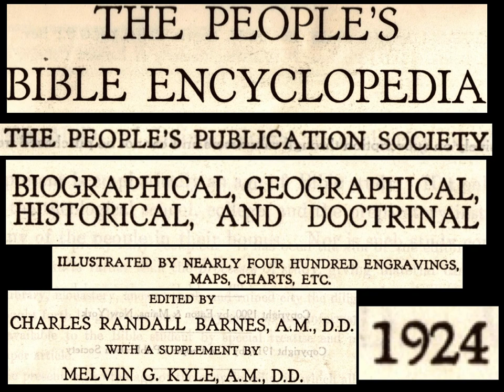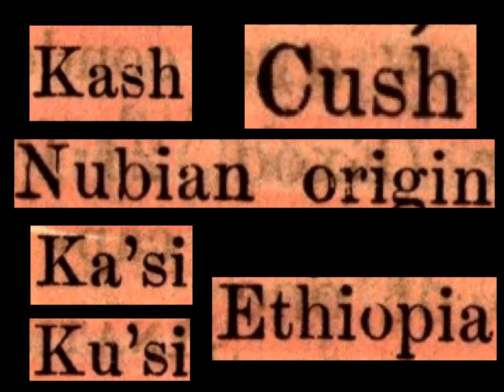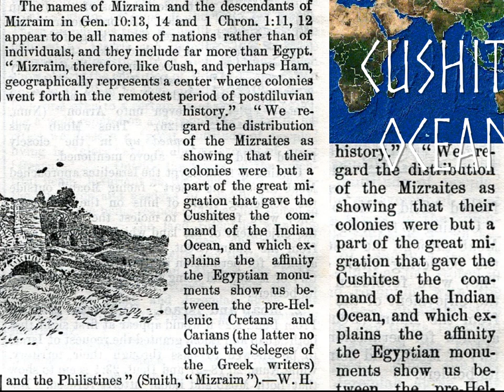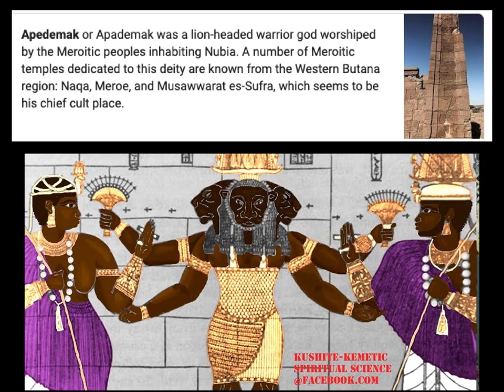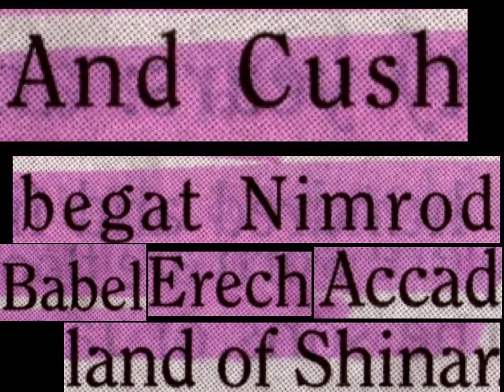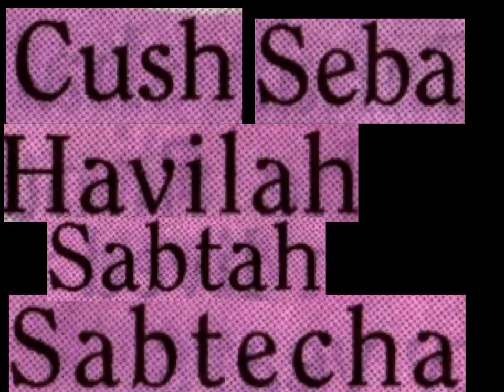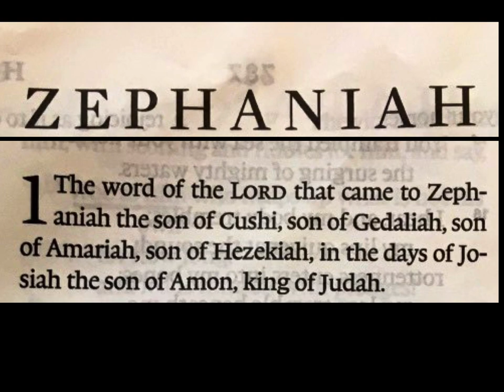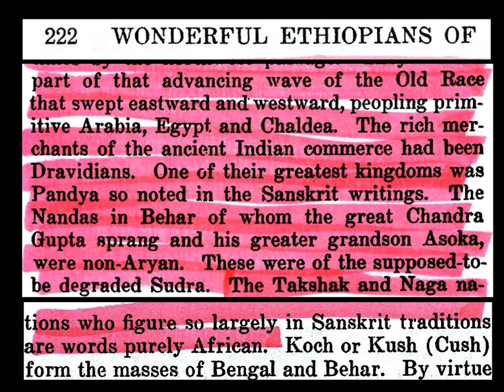THE POWER OF THE CUSHITES & THEIR GRIP ON THE ANCIENT WORLD!!